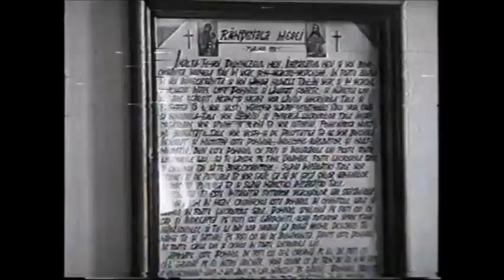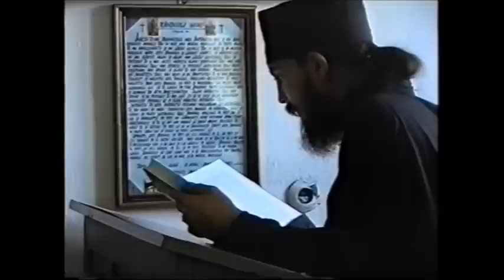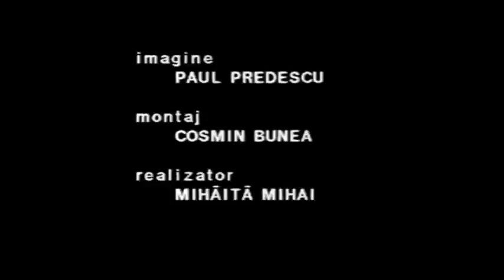Manastirea Frasinei - documentar religios; din Emisiunea TV Etalon «Valcea Crestina», anii '90 (II)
- realizator Mihaita Mihai, imagine Paul Predescu, montaj Cosmin Bunea -